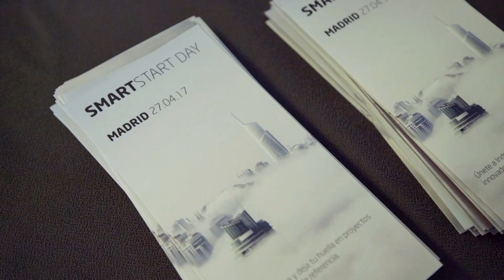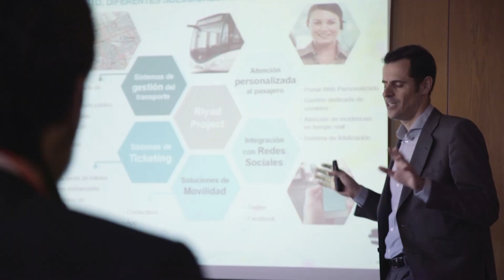Smart Start: primer día de un júnior en Indra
Óscar González tiene 24 años y es Ingeniero Informático. Tras participar en el evento Smart Start Day se incorpora como júnior al equipo de Tecnologías Digitales de Minsait, nuestra unidad de transformación digital. Descubre cómo ha sido su primer día y sus expectativas para esta nueva etapa en su carrera profesional